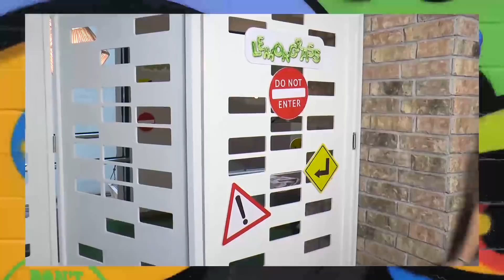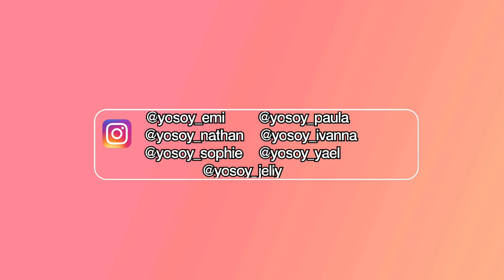LEMONGRASS | Backstage Pt.2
Lemoners vengan a ver todo lo que sucede antes de un show de nosotros en los camerinos, prueba de sonido y como nos fue con "LA BALA". Gracias por acompañarnos, te queremos!!